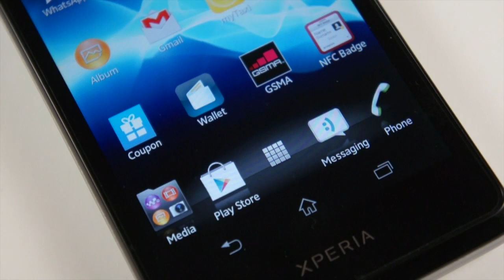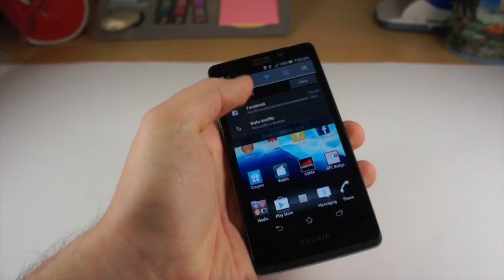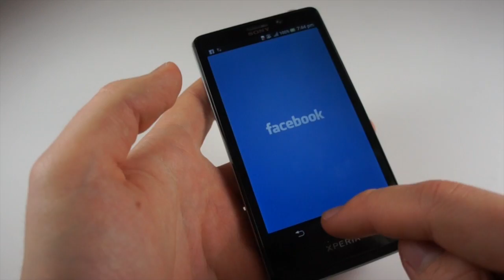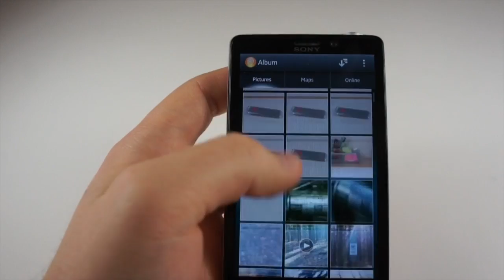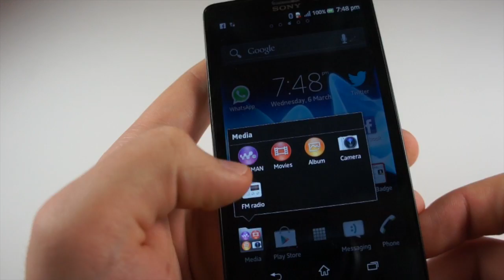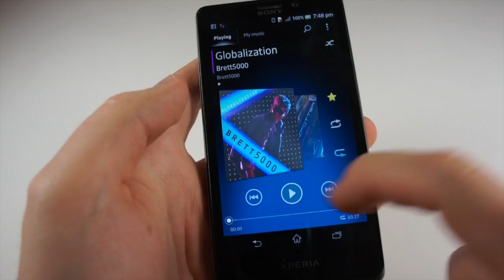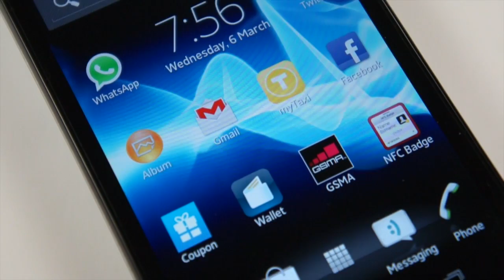Sony Xperia T Test deutsch Review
Mein Testbericht zum James Bond Smartphone Sony Xperia T in silber. Ein gutes Android 4.1 Smartphone mit einer sehr guten 13MP Kamera und einem guten Preis-Leistungsverhältnis.